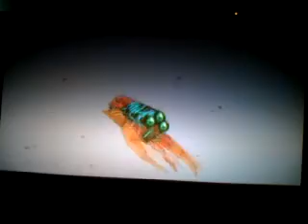Let's play Zelda: Majora's Mask part 69 Twinmold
The biggest boss of them all. If only we were as big as it.